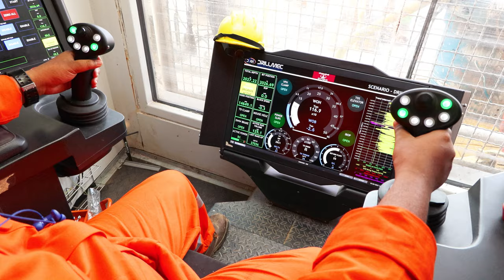ONGC's Rajahmundry Asset Welcomes C3BR1 | Megha Engineering